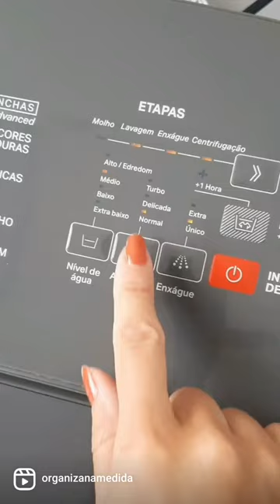Truque para lavar cortinas com ilhós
Nada de tirar todas as argolas e lavar a cortina na mão! Com esse truque você pode coloca-la na máquina sem danificar.

Se você é nova por aqui, muito prazer! Meu nome é Carla Carvalho, sou Personal Organizer e quero te ajudar a organizar a sua casa e a sua vida de forma leve e prática, sem complicações!
Tudo NaMedida para você!